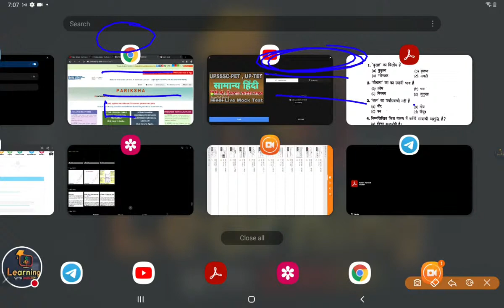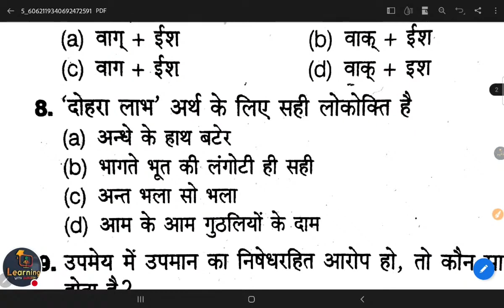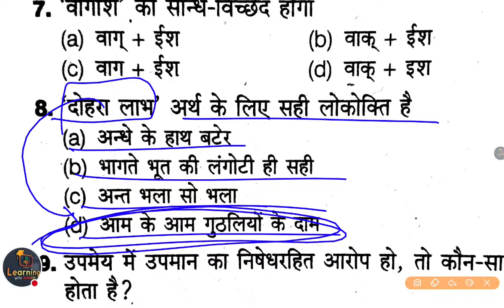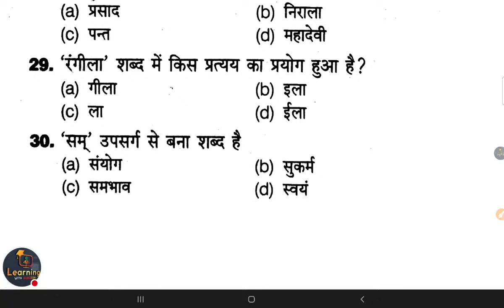UP TET& SUPERTET 2021 HINDI | UPTET Practice-10 एक नई शुरुआत UPTET_HINDI SUPERTET By Mukesh Sir